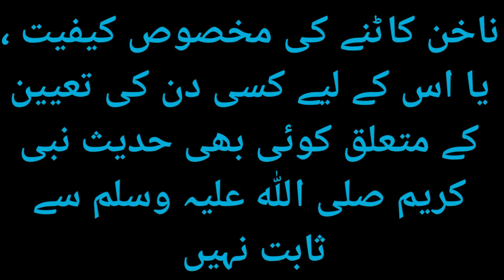Kya Budh Ke din Nakhoon Nahi Kaatna Chahiye ? | Wednesday Ko Nakhoon Kaatna |Mufti Shoaib Azam